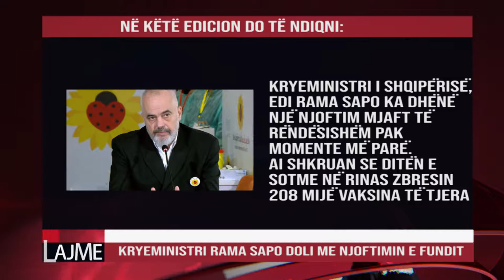Edicioni informativ - 19 Prill 2021 / REAL-NEWS